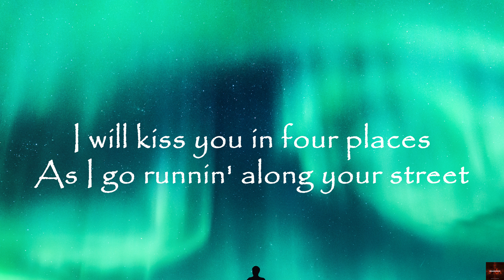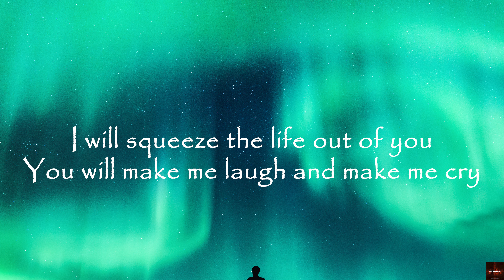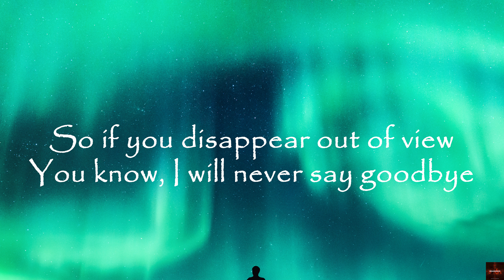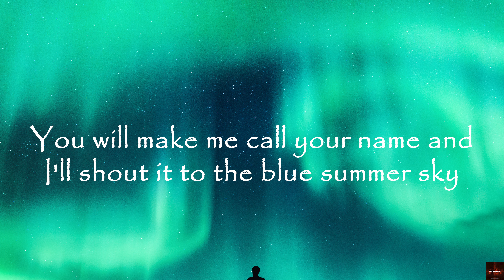Ed Sheeran - Throw Your Arms Around Me (Lyrics)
"Discover the emotional depth of Ed Sheeran in 'Throw Your Arms Around Me.' Delve into this imagined track where Ed's heartfelt lyrics and soulful melodies create an immersive experience. Join in for a journey through emotions and music! 🎶❤️ edsheeran ThrowYourArmsAroundMe musiclyrics "

SUB FOR MORE LYRICAL TRENDING MUSIC 🎶❤️